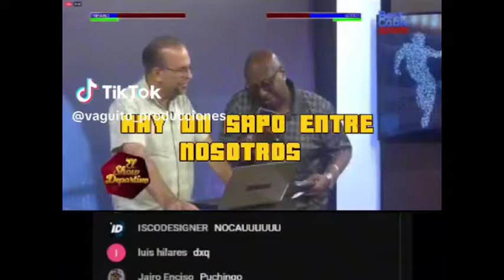Elejalder Godos vs Lucho Trisano - El show deportivo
El show deportivo elejaldergodos sandrocenturion elshowdeportivo futbolperuano luchotrizano El show deportivo Mejores momentos del El show deportivo 2023 elejaldergodos sandrocenturion elshowdeportivo Mejores momentos del show deportivo 2022 Elejalder Godos el show deportivo Lucho trizano Sandro brutalidad
Erick y Gonzalo
La polémica
El Show Deportivo en vivo lunes a viernes a las 1 pm en Best Cable Sports Canal 6
Con la conducción de Luis Trisano, Elejalder
Godos y Sandro Centurión
Sandro Centurión Y Maicol Vásquez periodistas deportivos que trabaja en "Habla Sensei" Con
Silvio Valencia
Este programa es competencia de Al Angulo,
Y GONZALO NUŃEZ, América Deportes, ATV
Deportes, Latina Deportes, Minuto Caliente,
Movistar Deportes, Panamericana Deportes,
Gol Perú, DirecTv Sports, Fútbol se habla asi,
RPP, Willax deportes, etc.
Futbol en América, A presión con Mr Peet,
Futboleros 2.0.